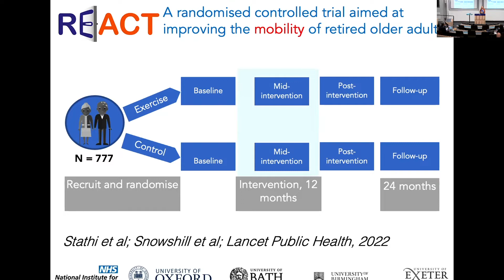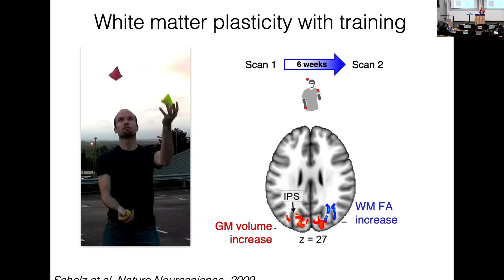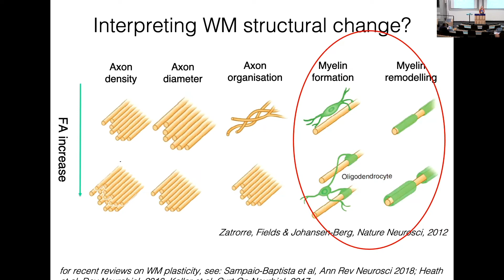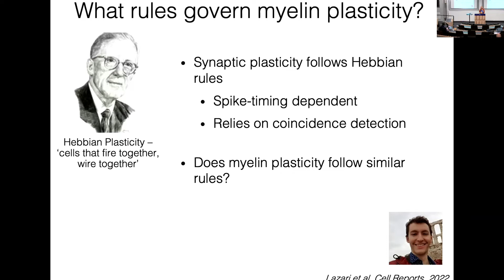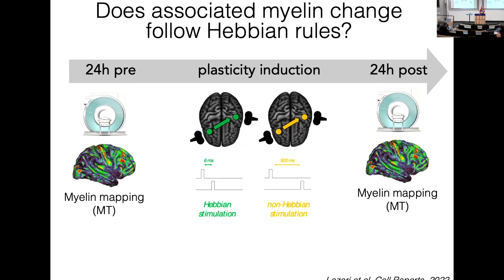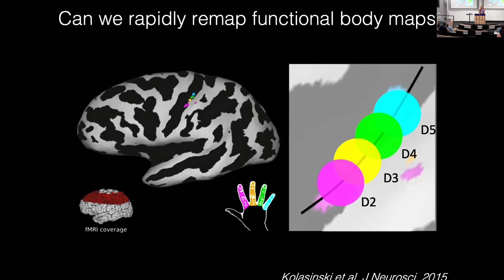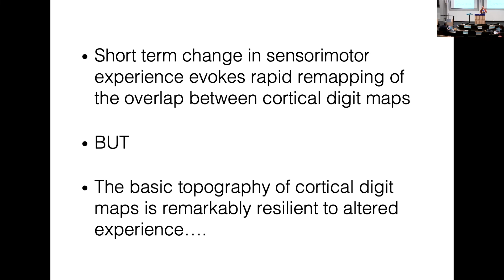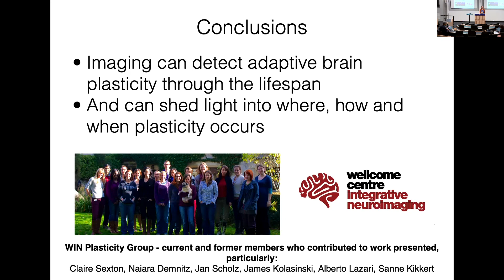KEYNOTE: Imaging adaptive brain plasticity. Heidi Johansen-Berg, University of Oxford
YOUR BRAIN - FOR LIFE! CLOSING CONFERENCE FOR THE LIFEBRAIN CONSORTIUM

June 29th, 2022 • Oxford, Blavatnik School of Government

Section 2. LIFESPAN NEUROSCIENCE 1.

Animal studies show that the adult brain shows remarkable plasticity in response to learning or recovery from injury. Non-invasive brain imaging techniques can be used to detect systems-level structural and functional plasticity in the human brain. This talk will focus on how brain imaging
has allowed us to monitor healthy brains learning new motor skills, to assess how brains recover after damage, such as stroke, and how they adapt to change, such as limb amputation. Although imaging is useful to detect such adaptations, many brain imaging measures are non-specific and do not allow us to pinpoint the underlying cellular changes that are driving observed effects. The talk will also discuss studies in animal models in which both imaging and histological approaches can be used to shed light on the underlying biological drivers for structural plasticity detected using MRI.

Heidi Johansen-Berg is a Wellcome Principal Research Fellow and Director of the Wellcome Centre for Integrative Neuroimaging (WIN), based at the University of Oxford. WIN is a multi-disciplinary research facility that aims to exploit the ability of non-invasive neuroimaging to bridge the gap between laboratory neuroscience and human health, by performing multi-scale studies spanning from animal models through to human populations. Heidi's own research group investigates plasticity and recovery in the sensorimotor system, with particular focus on white matter plasticity and activity-dependent myelination. Her research focuses on how the brain changes with learning, experience, and damage. As well as shedding light on how the healthy brain responds to change, her work also has implications for understanding and treating disease. For example, her group is testing new methods for rehabilitation after stroke and assessing whether taking up physical exercise could slow the effects of age on the brain or promote healthy brain development during adolescence. The group’s research uses a variety of neuroimaging and stimulation tools in healthy human volunteers across the lifespan, individuals with brain damage, and rodents.